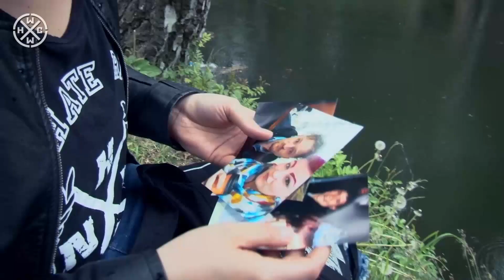AGE OF IGNORANCE - DEFIANCE - HARDCORE WORLDWIDE (OFFICIAL HD VERSION HCWW)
AGE OF IGNORANCE - DEFIANCE - HARDCORE WORLDWIDE

official video for our song " defiance " from our EP " autumn "

L-Y-R-I-C-S: DEFIANCE

all those moments will be lost in time like tears in rain

it´s time to walk slowly through the memories
now i have to walk over the burned bridge
it is time to store the vices
to pass through the final chapter
which seems so fucking endless
no one knows if
we read the same book
but it is time to go new ways

i fall down on my knees
and feel how my bones break
the pain is to hard for me
i rather walk on broken bones
than to show you that iam broken
i´am not broken!

its time to start my own chapter

it took a long time before i knew
it was not so easy as i thought
i put it all on the top
with this knowledge to work around all this miss-steps i know
its so hard to say that i'm glad to worked around all this miss-steps

in this song I close the book once and for all time
and start to live again

once and for all time

it´s time to live again

HCWW ONLINE-SHOP !!!